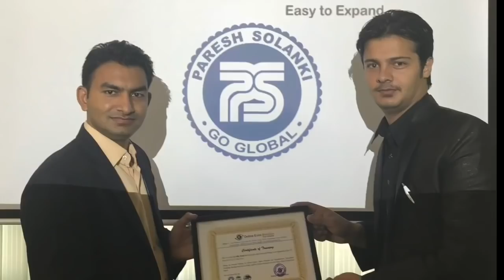Live how to use mobile app for communication in China by Paresh Solanki